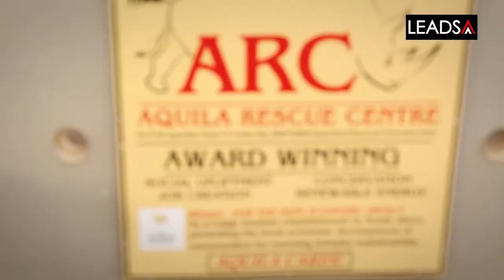Hunter Mitchell - Lead SA Youth Hero February 2016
Your Western Cape Lead SA Youth Hero for February 2016, Hunter Mitchell.

If you are inspired by Hunter's story, and know of someone who is a hero to their community, nominate them